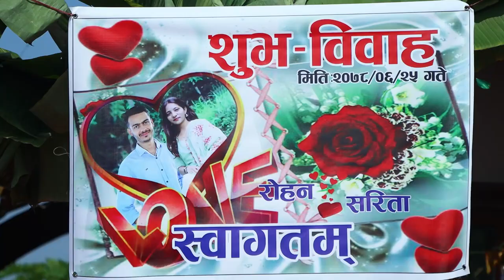Wedding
Rohan nd Sarita Wedding
2078/06/25